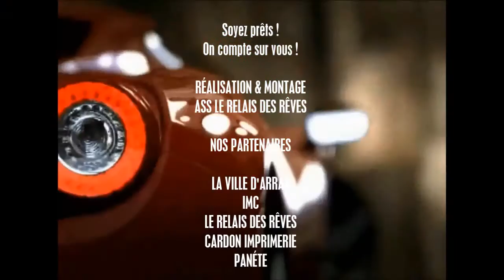LES PROMENADES DU CAVALLINO 2015 - ARRAS 62000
NOUVELLE ÉDITION 2015 - DIMANCHE 10 MAI 2015
De 10h à 18h.
LES PROMENADES DU CAVALLINO
PLACE DES HÉROS 62000 ARRAS DE 10H A 18H

LE RÊVES DE PATRICE DARRAS LE FONDATEUR
ENSEMBLE NOUS SOMMES PLUS FORTS...

BAPTÊMES DE FERRARI DEPUIS L'HABITACLE D'UN MODELE DE LEGENDE
POUR LES PERSONNES VALIDES ET HANDICAPEES.

Nouvelle édition de nos maintenant célèbres et très attendues Promenades du Cavallino !
ou comment rassembler une soixantaine de belles autos de prestige et d'exception dans un endroit exceptionnel...
Et cette année c'est la Place des Héros à Arras
(Pas de Calais) qui nous accueillera !

Petit rappel :
Les fruits de cette journée sont intégralement versés à l'ICM
(Institut du Cerveau et de la Moelle épinière) pour la Recherche Médicale...
en 2014 c'est plus de 500 baptêmes
qui nous ont permis de faire un don de plus de 14.000,00€ à l'ICM.

Soyez prêts !